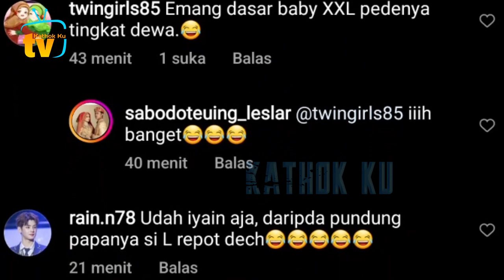SENANGNYA Lesti Billar, Lihat Abang Udah Pinter VC Guzel Malam Minggu❓️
Jangan Lupa: _
Thankz!!..